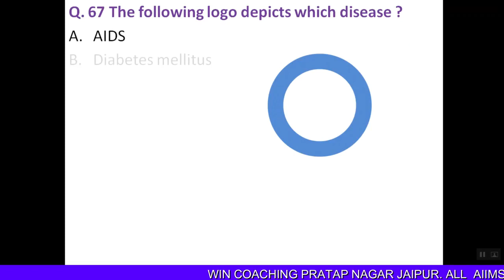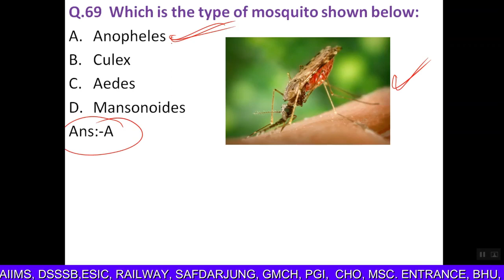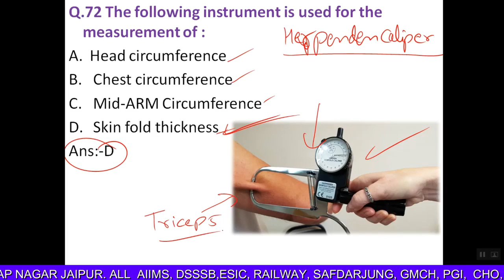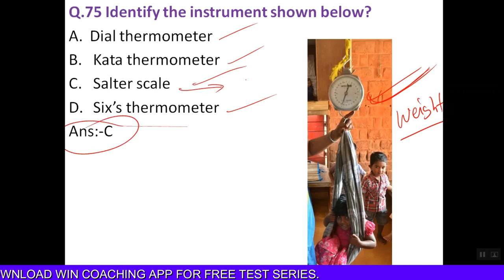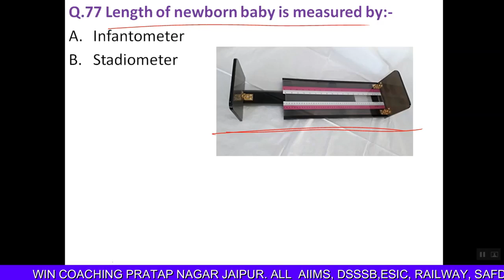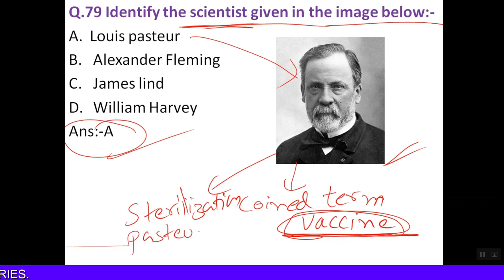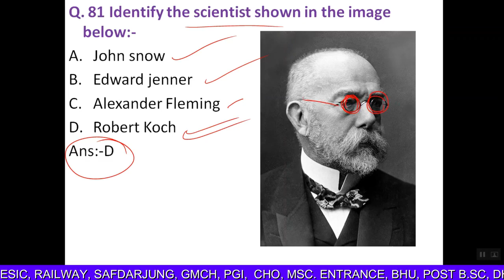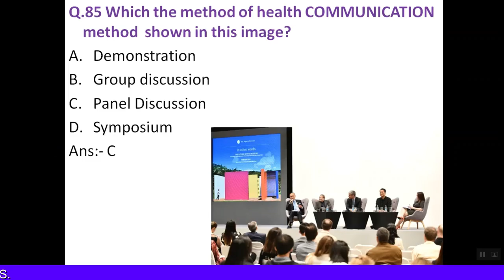Chn Image Based Questions Part 4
The only Impossible journey is the one you never begin. Just Download WIN COACHING app and begin your journey towards your dreams of becoming a NURSING OFFICER now. Follow the